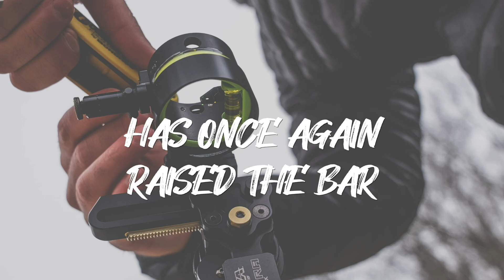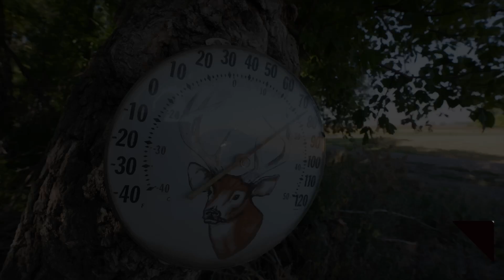Ran Out Of Light | Last Light Action In North Dakota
On this weeks Semi-Live we join Aaron Skrzypczak in North Dakota as he experiences some slower action compared to the first week of season. After a slow first few days, the action starts to pick up when they get a wind switch and on the last evening of the trip, things get interesting as a good buck works their way. Will he get to them in time or will JP have to give him the pass due to fading light??